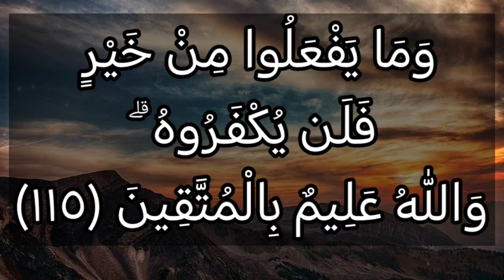سبب نزول آيات سورة آل عمران من (١١٣ : ١١٥) :ليسوا سواء ۗ من أهل الكتاب أمة قائمة يتلون آيات الله..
لَيْسُوا سَوَاءً ۗ مِّنْ أَهْلِ الْكِتَابِ أُمَّةٌ قَائِمَةٌ يَتْلُونَ آيَاتِ اللهِ آنَاءَ اللَّيْلِ وَهُمْ يَسْجُدُونَ (113) يُؤْمِنُونَ بِاللَّهِ وَالْيَوْمِ الْآخِرِ وَيَأْمُرُونَ بِالْمَعْرُوفِ وَيَنْهَوْنَ عَنِ الْمُنكَرِ وَيُسَارِعُونَ فِي الْخَيْرَاتِ وَأُولَٰئِكَ مِنَ الصَّالِحِينَ (114) وَمَا يَفْعَلُوا مِنْ خَيْرٍ فَلَن يُكْفَرُوهُ ۗ وَاللهُ عَلِيمٌ بِالْمُتَّقِينَ (115)